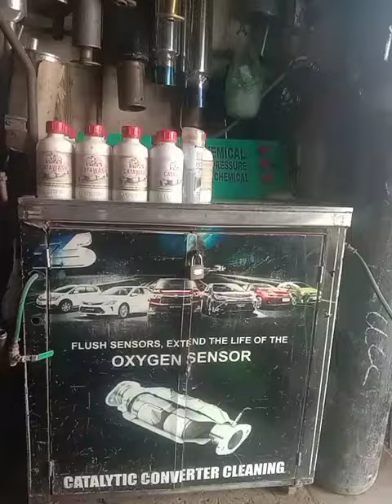Honda Vezal Catalytic canverter cleaning